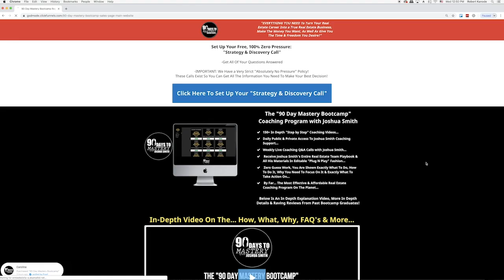The Importance Of Building Your Personal Brand As A Realtor : GSD Mode Tonya Eberhart & Michael Carr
Today on GSD Mode Podcast, the #1 Rated Podcast In The Real Estate Industry, Joshua Smith welcomes both Tonya Eberhart & Michael Carr to the show! Tonya and Michael are co-founders of Brandface Real Estate, a company devoted to helping real estate agents and entrepreneurs alike build their brand so that they can attract more clients and make more money! Tonya, having a background in personal branding, and Michael having a background as a realtor having been involved in over 68,000 total home sales, they make the ultimate team to truly help realtors explode their business thru growing their ‘brand’. Check this one out!

0:01 - Introduction
3:00 - How did you come up with Brandface?
15:00 - Why should a real estate agent focus on building their brand?
26:00 - The importance of including your personal story in your brand
30:00 - How to find your ideal client
36:00 - How do you market the brand after it is established?
41:30 - Where do agents usually make mistakes after they establish their brand?
52:30 - Is it different building a brand for a brokerage vs a real estate agent
59:00 - The overall power of working with Brandface
1:02:50 - Weekly webinars

41 Weeks of Real Estate Tips from Joshua Smith FREE!

SUPPORTED BY